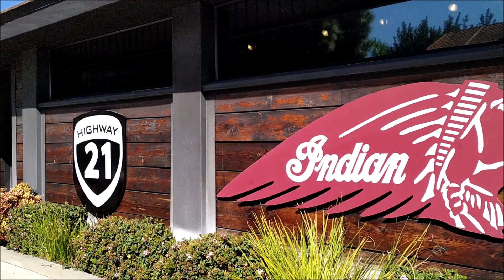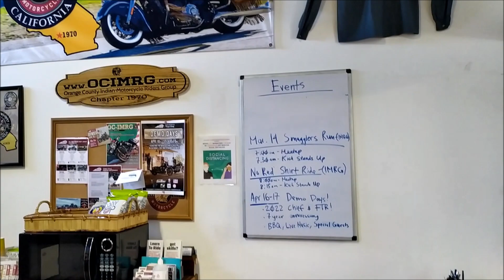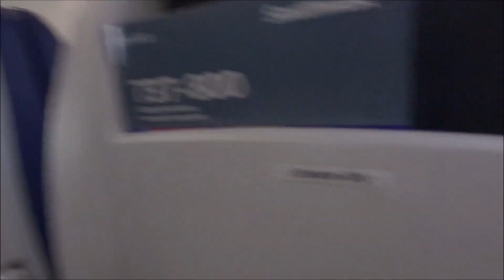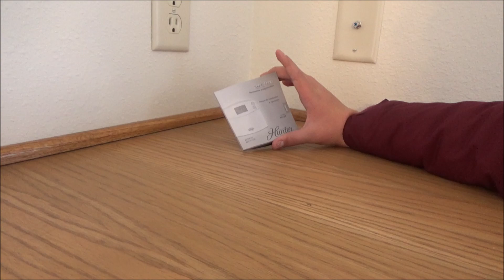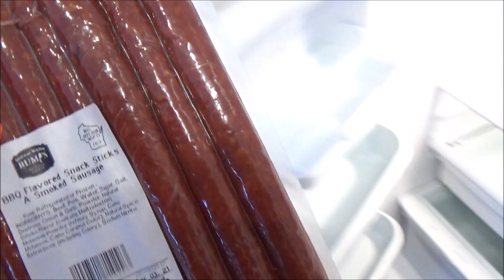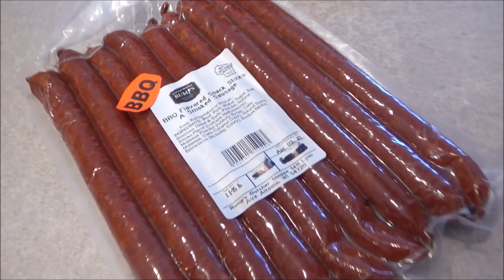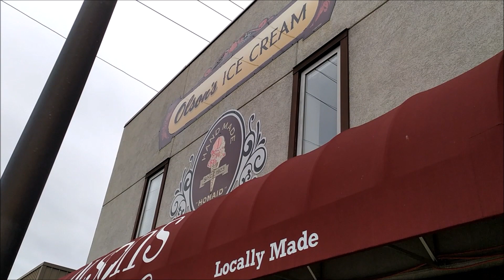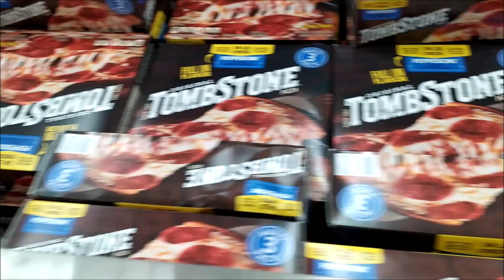We Finally Moved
A little bit of a different video this time. Instead of my normal recipe video that I normally do, this time I will share with you some footage from my recent move of my family from southern California to Wisconsin.

We wanted to share our first impressions of our new home with you for the first time. We also check out the famous Olson's Ice Cream downtown, and try some of their legendary homemade ice cream.

After that we show you a local market called Woodman's Market. I certainly don't feel like I am missing anything when I have a market so close that offers so much variety.

Do we like the new area we picked to move our family? What are our thoughts and impressions since moving? Do we have any regrets? Watch the video to find out.